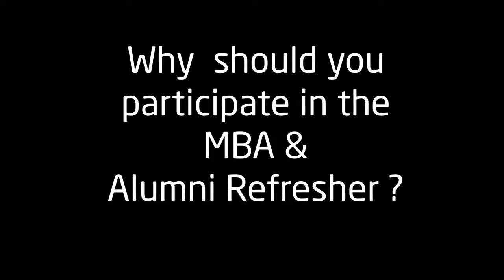Alumni | Mba & Alumni refresher